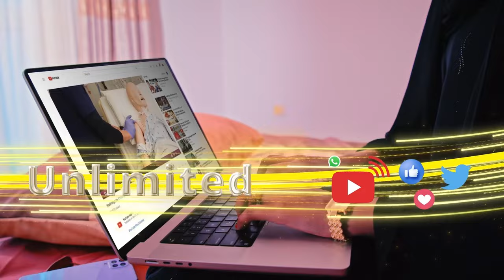Nin dalxiis ah ayaa lagu gubay dalka Pakistan markii u aflagaado kula kacay Kitaabka Quraanka.......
Nin dalxiis ah ayaa lagu gubay dalka Pakistan markii u aflagaado kula kacay Kitaabka Quraanka Kariimka ah.